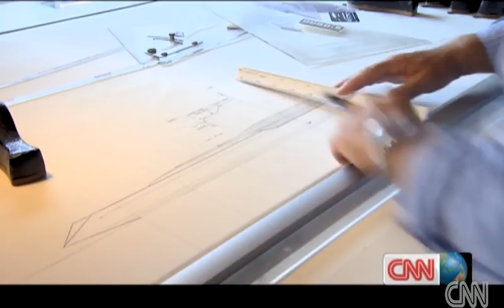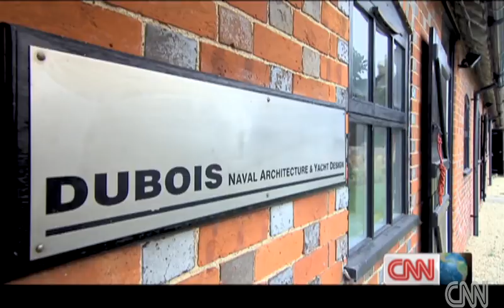CNN Mainsail, Shirley Robertson - yacht designer Ed Dubois (1952-2016)